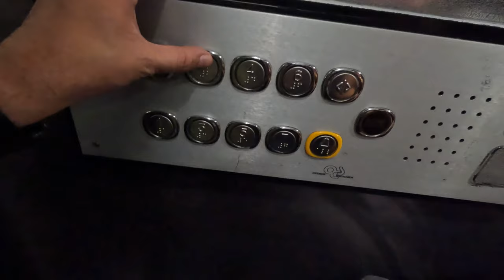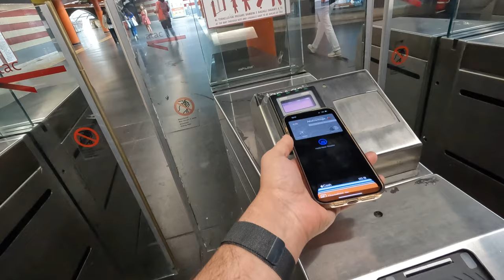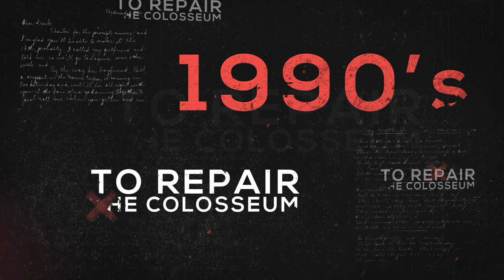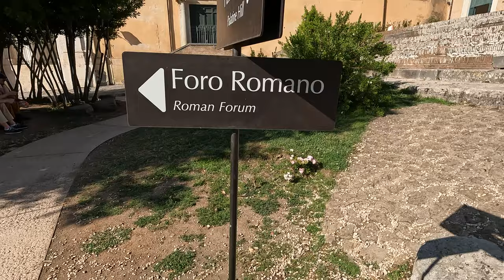Roaming Rome: Story Behind the Colosseum's Collapse!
Join me on a captivating tour of Rome as we explore the city's most iconic landmarks, including the majestic Trevi Fountain. But our journey doesn't stop there. We'll dive deep into the history of the Colosseum and uncover the mystery behind its collapse. Learn how this ancient wonder of the world met its demise and the incredible story of how it rose again. Don't miss out on this unforgettable adventure through Rome's fascinating past.
Don't forget to like this video, subscribe to my channel, and hit that notification bell, so you don’t miss out on the video where I visit the SMALLEST COUNTRY IN THE WORLD next.

00:00 - Introduction
00:47 - Journey Begins
2:49 - Rome Tour Starts
3:56 - Trevi Fountain
6:38 - The Colosseum History
8:17 - How did the Colosseum break?
9:42 - Roman Forum
10:59 - Conclusion
11:33 - Next Video: Rome Part II

I’m a regular guy who got extremely lucky with my life in order. I’ve got a great career and better friends, and I can even cook a delicious (low-carb) dinner for friends without setting off the fire alarm.

Daily, I work hard to run my startup and primarily other passive investments. I’m a product strategist and design thinker… A fancy way of saying we solve problems using technologies for big companies. Every day is different, but being a guy allergic to boredom suits me just fine.

After hours, I like getting out of the house and exploring something new - whether a new movie or a new city across the continent - I tend to get myself and my friends into spontaneous adventures. Trail running, swimming laps, and even some tae-kwon-do are my favorite ways to stay active.